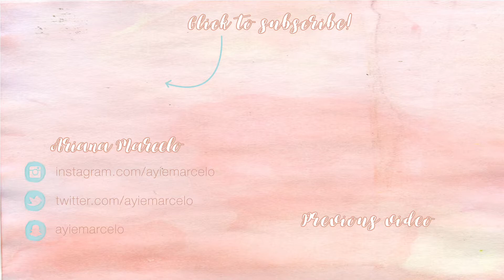Amir's 3rd Birthday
August 12, 2017 - Amir's Advanced 3rd Birthday Celebration